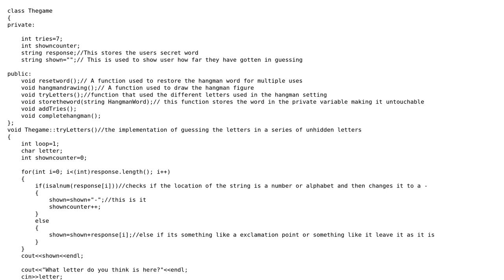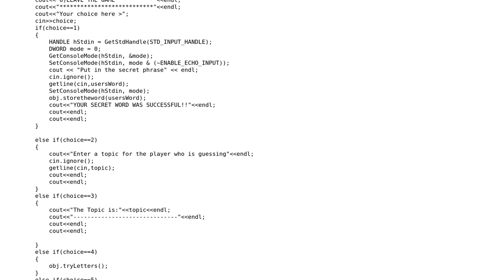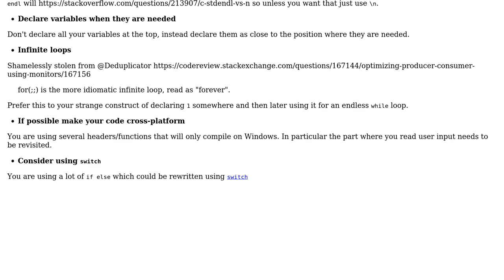Game of Hangman that uses classes for C++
With thanks & praise to God, and with thanks to the many people who have made this project possible! | Content (except music & images) licensed under CC BY-SA | Music | Images & others | With thanks to user yuri user Improve Every Day and the Stack Exchange Network Trademarks are property of their respective owners. You are responsible for your own actions.